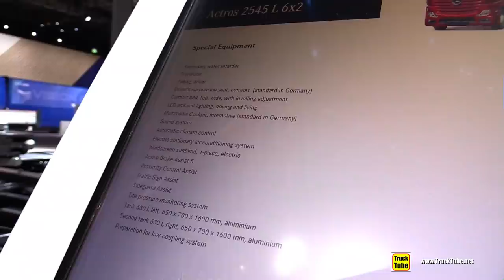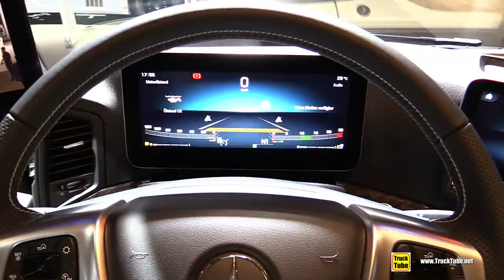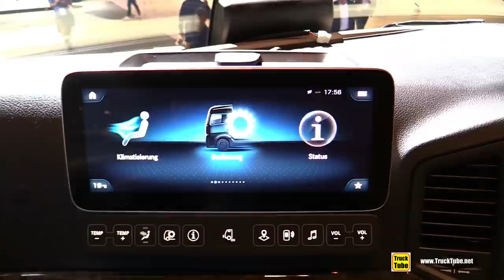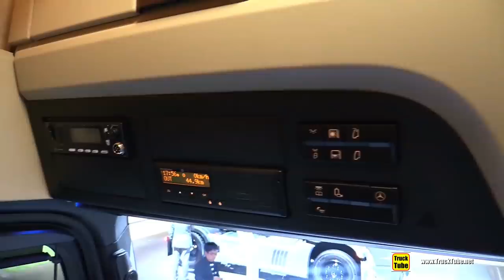2019 Mercedes Actros 2545 L Tractor - Exterior and Interior Walkaround - 2018 IAA Hannover